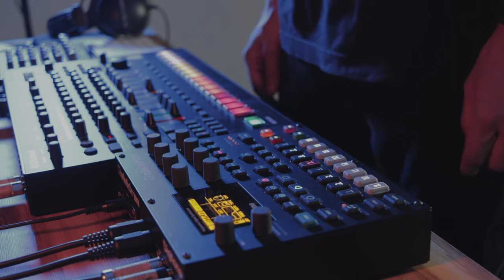Melodic Techno | Moog Subsequent 37, Elektron Digitone, Roland TR-8S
A bit of my new live set:

DAWless melodic techno: moog subsequent 37, Elektron digitone, Roland TR8s

A lot of the times we focus on wanting to do everything when we play live because of how much fun it can be for us, but we forget the most important thing and that is the listener experience. It doesn't matter how much you do or don't do, if the audience doesn't connect with your music you have failed. It is the little details of expression that truly make the difference.

📖 Ebook (amazon best sellar)
90 maneras de capitalizar en la nueva industria musical: shorturl.at/GINR9